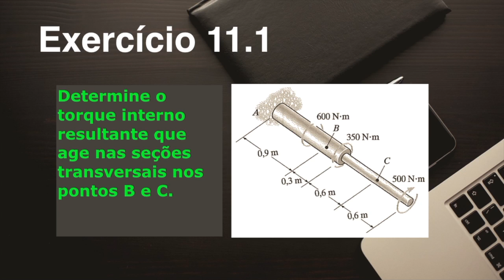Equilíbrio de um corpo deformável (RM11 #1)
ESTE VÍDEO: 🖥️  Equilíbrio de um corpo deformável (RM11 #1)

ESTE CURSO:
🖥️ RESISTÊNCIA DOS MATERIAIS
A resistência dos materiais é o ramo da mecânica que estuda as relações entre cargas externas aplicadas a um corpo deformável e a intensidade das forças internas que atuam dentro do corpo, abrangendo também o cálculo das deformações do corpo e o estudo da sua estabilidade, quando submetido a solicitações externas (HIBBELER, 2004). Em resumo, é o capítulo da Mecânica dos Corpos Sólidos no qual se estuda o equilíbrio dos referidos corpos, considerando os efeitos internos, produzidos pela ação das forças externas. A origem da resistência dos materiais remonta ao início do século XVII, época em que Galileu realizou experiências para estudar os efeitos de cargas em hastes e vigas feitas de vários materiais. No entanto, para a compreensão adequada dos fenômenos envolvidos, foi necessário estabelecer descrições experimentais precisas das propriedades mecânicas de materiais. Os métodos para tais descrições foram consideravelmente melhorados no início do século XVIII. Na época, estudos foram realizados, principalmente na França, baseados em aplicações da mecânica a corpos materiais, denominando-se o estudo de Resistência dos Materiais. Atualmente, no entanto, refere-se a esses estudos como mecânica dos corpos deformáveis ou simplesmente mecânica dos materiais (HIBBELER, 2004). Entre os diversos estudiosos e pesquisadores que colaboraram com a formação da Resistência dos Materiais, destacam-se: Galileo, Saint Venant, Bernouilli, Navier, Hooke, Poisson, Cauchy, Euler, Castigliano, Tresca, Von Mises, Lamé, entre outros.